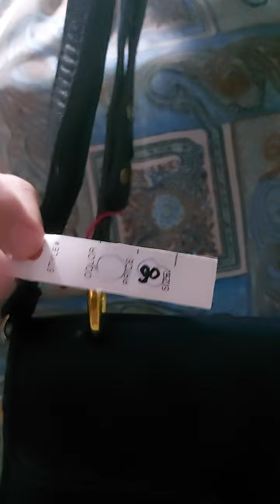FLASH SALE..TF HARI INI,WA KE 0813 8151 5113